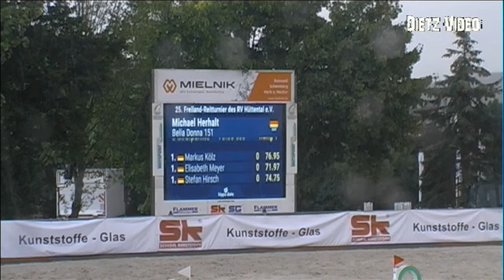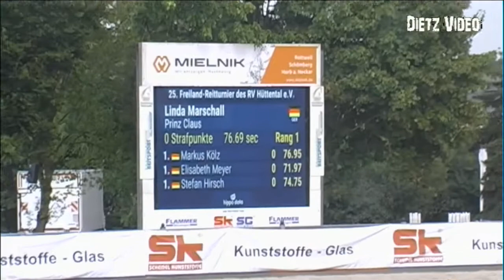PRINZ CLAUS Linda Marschall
25. Freiland-Reitturnier Villingendorf 2022
04. Springprüfung Kl. S* mit Stechen  - Mittlere Tour -